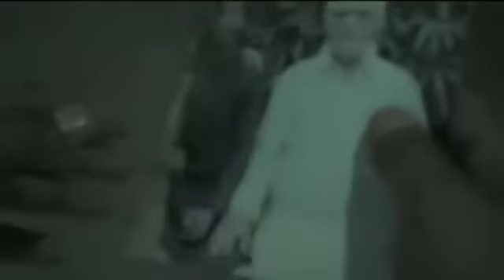Thanks alot 🙏 || Dino James || Status 2020 || punjabi status || New Dino Rap || Gaurav Khurana